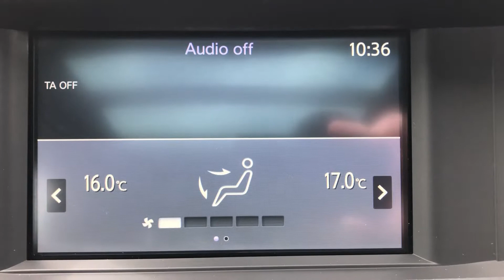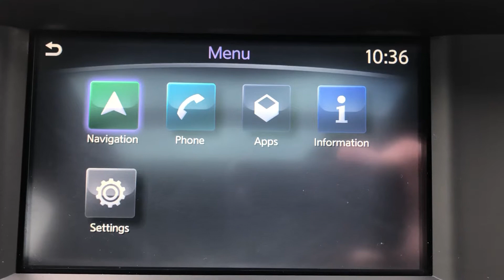Infiniti Q30 sport black for sale @ Auto 2000 Epping